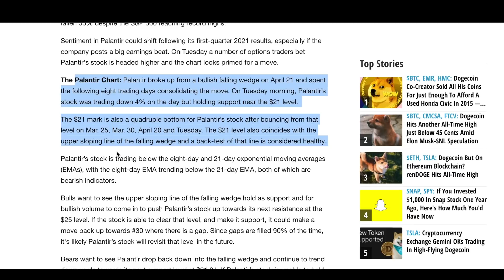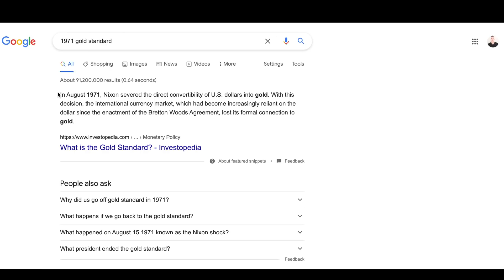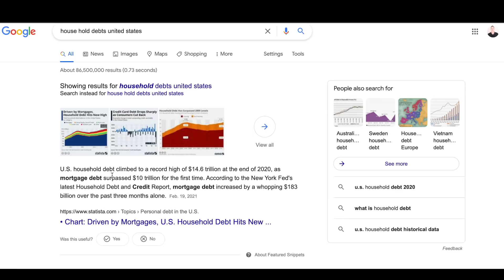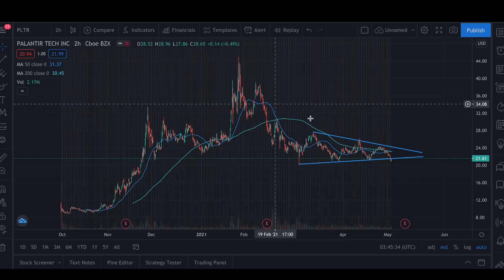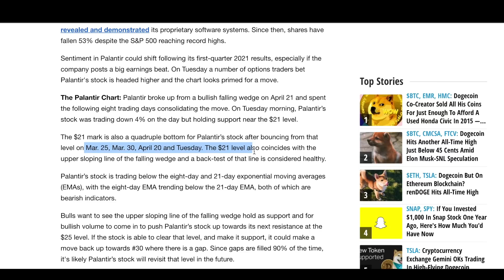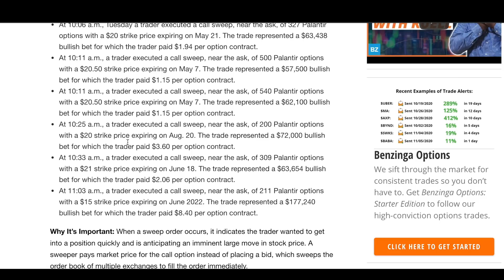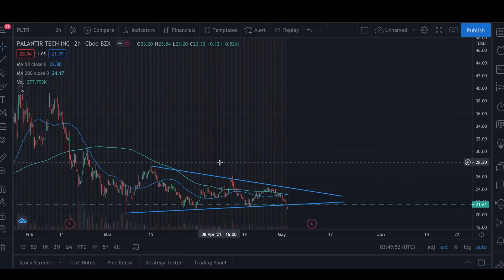Will Palantir Crash From INFLATION? The TRUE REALITY...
(You can sign up through this link and get your FIRST $50 IN COMMISSION-FREE TRADES!)

► My Camera Equipment:
Canon m50
Gorilla Pod
Deity Lavalier Mic

► INVESTING BOOKS FOR BEGINNERS:
. Rich Dad Poor Dad
. One Up On Wall Street